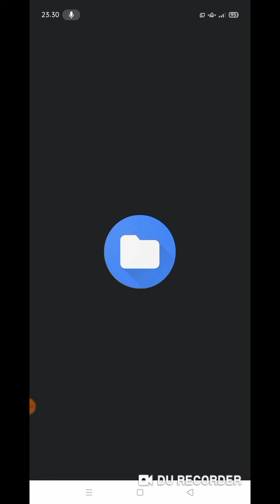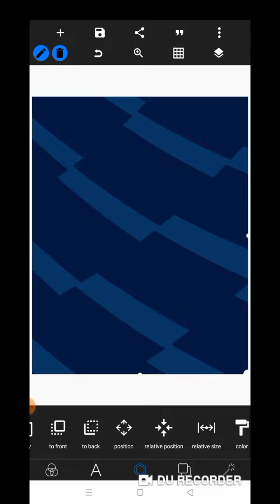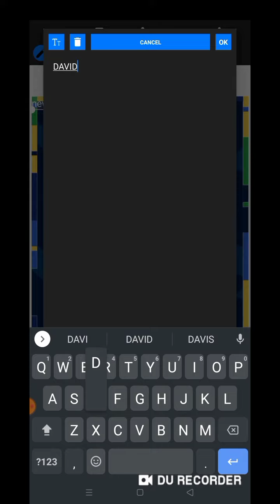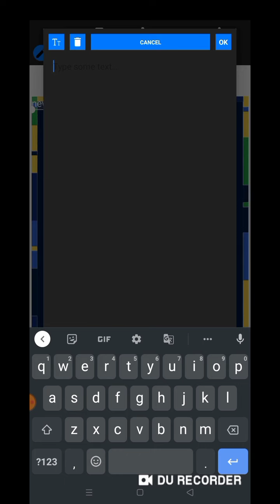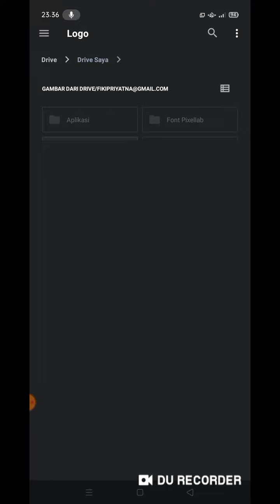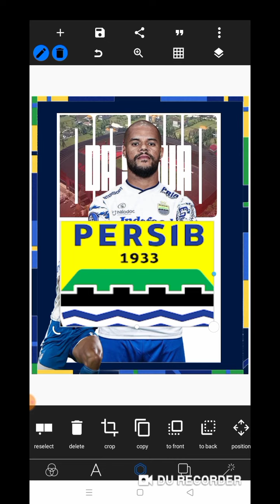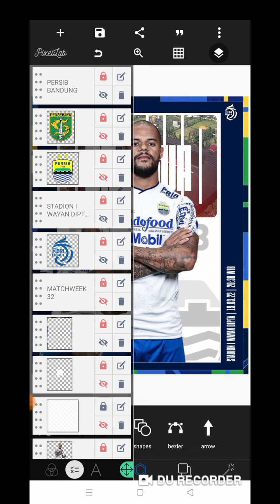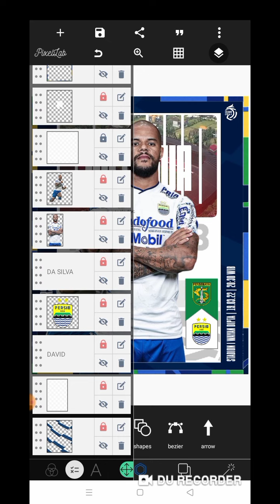Cara Membuat Poster Matchday Part 10 | Pixellab Tutorial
Buat kamu yang ingin tahu Cara Membuat Poster Matchday Part 10 | Pixellab Tutorial, bisa kita buat di Apk Pixellab simak Tutorialnya- Cara Membuat Poster Matchday Part 10 | Pixellab Tutorial , Mungkin bisa membantu dalam mendesign dan mengaplikasikan kreasi kalian.

Ikuti step by step dari tutorial pixellab diatas, jika terdapat kesulitan silakan bertanya melalui kolom komentar dibawah.